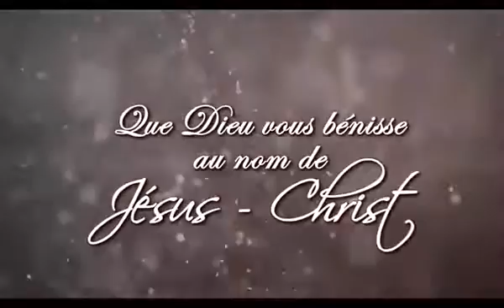Rév Espèrance Mbakadi par Psalmiste TV Fils de David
Venez nombreux expérimenter la puissance de Dieu au Non de Jésus - Christ  , " SAISON des PRÉMICES ".